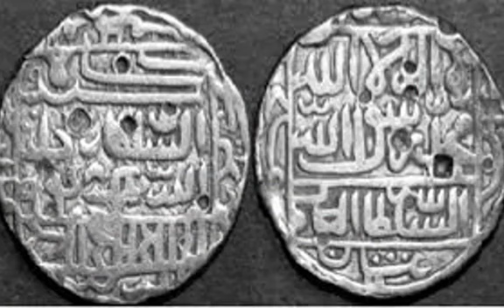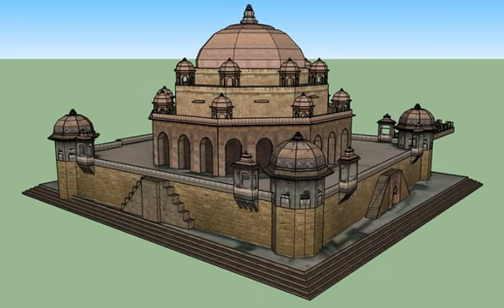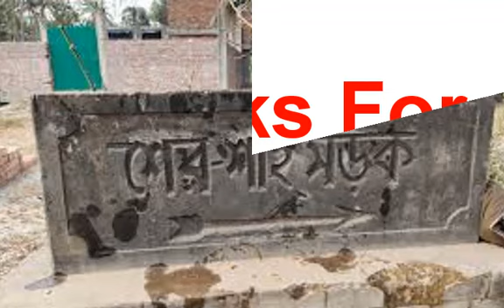সম্রাট শের শাহ সুরির জীবনী ।। Biography Of Sher Shah Suri ।। suri empire Sher Shah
Sher Shah Suri was a powerful Afghan (Pashtun) Winner of medieval Delhi. Starting his career as an ordinary army man, he later passed the post of army commander of mughal emperor Babur. He was eventually appointed the ruler of Bihar. In 1537, when the new Mughal emperor Humayun was busy campaigning elsewhere, Sher Shah Suri conquered Bengal and established the Suri Empire and declared himself the new emperor.

sher shah suri was not only a brilliant strategist but also a skilled administrator and qualified soldier. in the reconstruction of his empire, the foundation of the mughal empire was rooted in the later (especially humayun-son akbar). during his five-year short reign between 1540 and 1545, he introduced a new trend of civil and military administration. he first introduced the coin rupiya, which continued till the 20th century. he also introduced a 169 grain gold coin named mohar and a copper coin called dam.  he also radically reformed the postal system. he improved the city of dina-panah in humayun and renamed it shergarh. he also renovated the city of patna, which has been falling since the seventh century ad.  he is said to have killed an adult tiger completely empty handed in an indian forest.

grand trunk road (sadak-e-azam)is the immortal feat of sher shah suri. for the past four centuries, the road has stood "like a unique river of life in the world." [12] even today, this road is one of the main roads in the countries of india and pakistan. the indian part of it is currently included in the gold quadrilateral project.

sher shah suri was killed in a gunpowder blast at kalinjar fort in 1545 during the war against the chandel rajputs. after his death, his son jalal khan islam shah suri took the name and sat on the throne of the suri empire. its 122 feet high nayanaviram mausoleum still exists in the middle of an artificial lake in sasaram. [13] after his death, the mughal empire was restored to india under humayun's leadership. during akbar's reign in 1580, abbas khan recorded a detailed history of sher shah suri's reign in the book wakia-20 th-e-sher shahi of the mughal emperor named sarwani.

Best Regards.